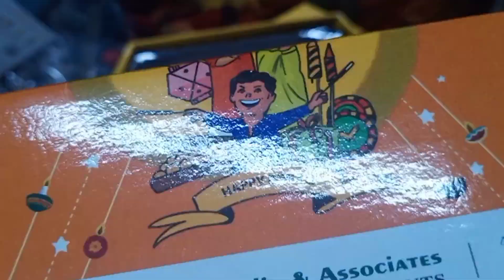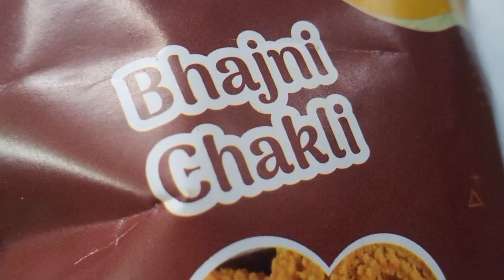Diwali ki shopping khatam he nahi ho rahi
Your queries?

shopping
shopping vlog
diwali
diyas
diwali ki shopping
diwali ki shopping mai bohat jada kharcha
marketing
beyond my limit vlogs

radhe radhe